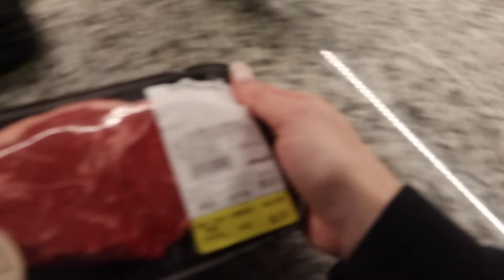WHAT I EAT IN A DAY TO LOSE FAT (High Protein & Healthy)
Another What I Eat In A Day to Lose Weight! I've recently lost 13 pounds while eating foods I love. I've been consistent with my strength training workouts and protein intake and I've been noticing so many changes! Enjoy xx

-Follow Me-